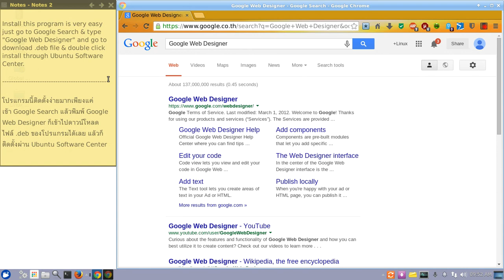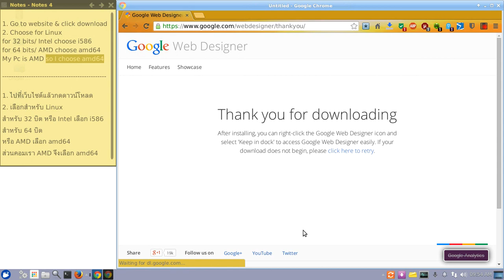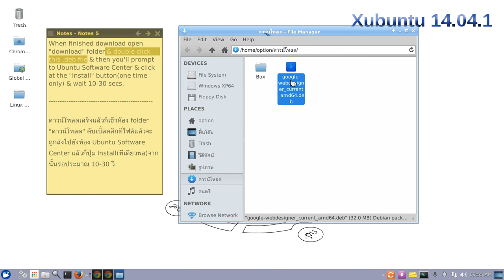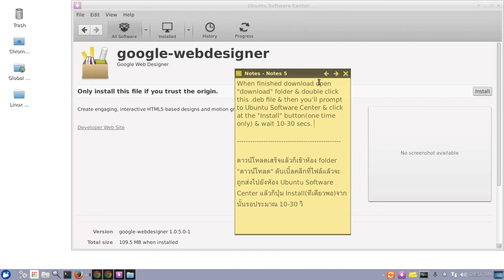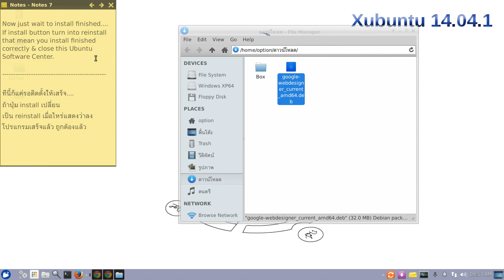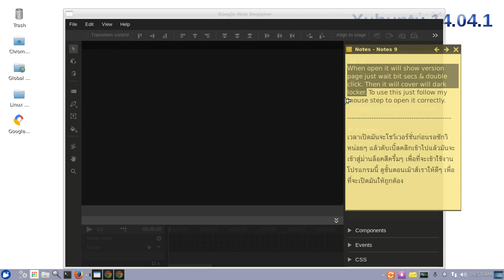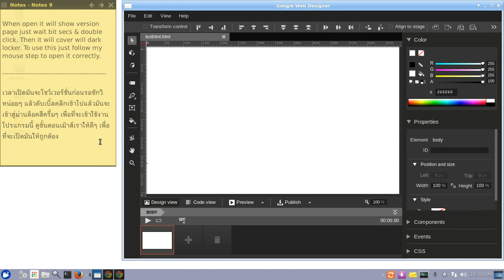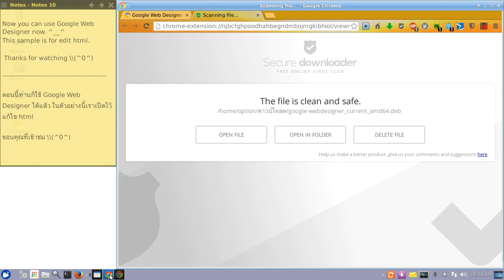How to install "Google Web Designer" in Xubuntu 14.04.1